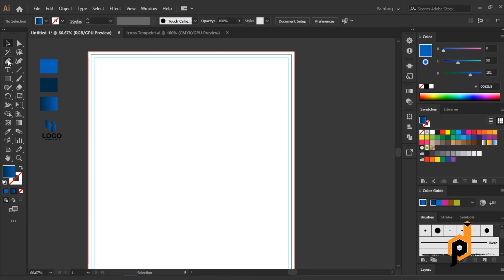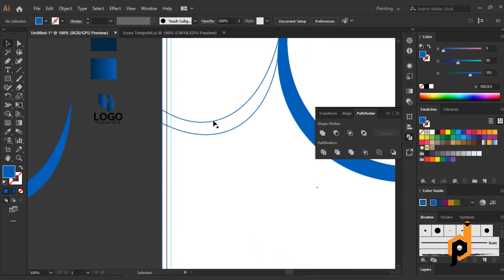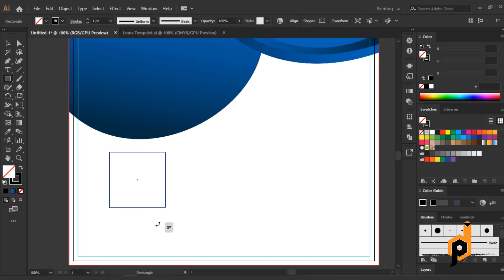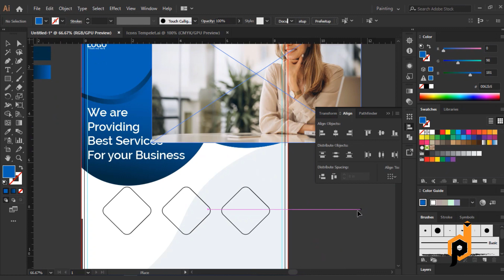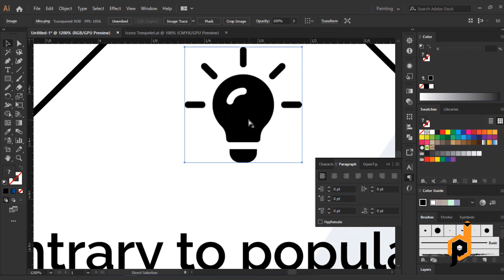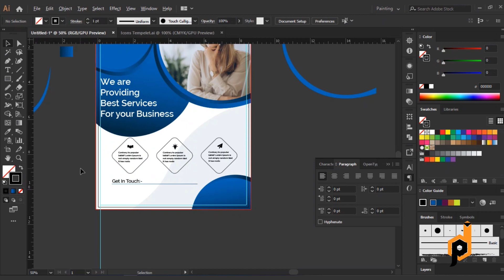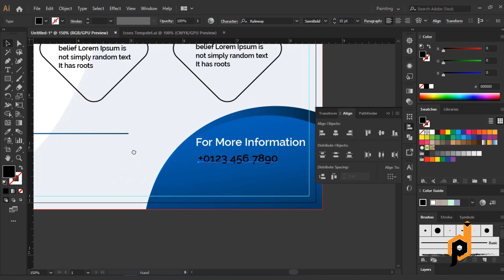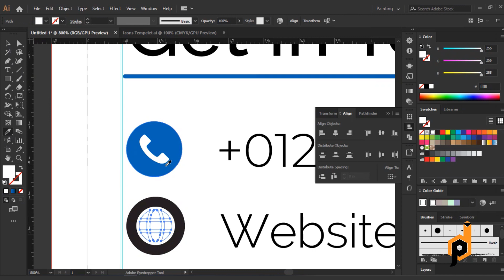Business Flyer Design | Illustrator CC Tutorial | Graphic Design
Phic Design
ইনশাআল্লাহ

আমাদের লক্ষ্য একটাই আমরা দুনিয়াকে দেখিয়ে দিতে চাই, একজন্য প্রেফেসনাল ডিজাইনার হয়ে আমাদের পারতেই হয়ে ইনশাআল্লাহ আসুন চেষ্টা করি এবং শুরু করি এখন থেকেই।

☛ create a business flyer
☛ professional business flyer design
☛ make a business flyer
☛ unique flyer
☛ illustrator flyer design tutorial